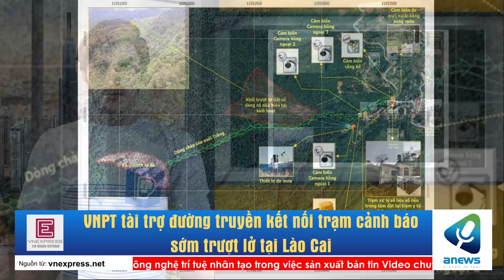VNPT tài trợ đường truyền kết nối trạm cảnh báo sớm trượt lở tại Lào Cai